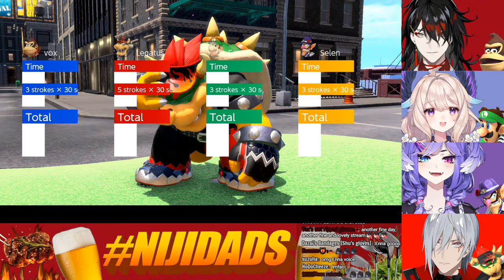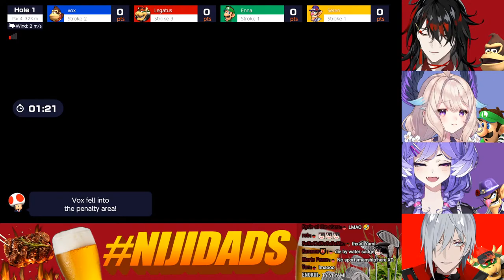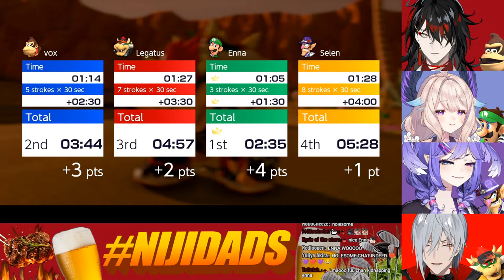【NIJIDADS】things were better back in our day【NIJISANJI EN | Vox Akuma】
@FulgurOvid , @SelenTatsuki and @EnnaAlouette !!

【Hashtags】
General
LIVE
Art
NSFW
Memes
Fans
GROUP

⚠️CHAT RULES⚠️

ACCOUNTABILITY
⏰【Luxiem】

・ NIJISANJI Official YouTube (EN) ・ NIJISANJI Official Twitch